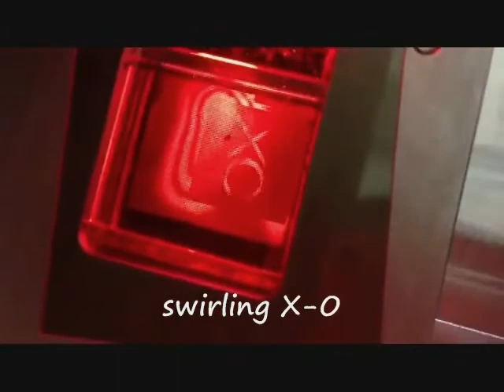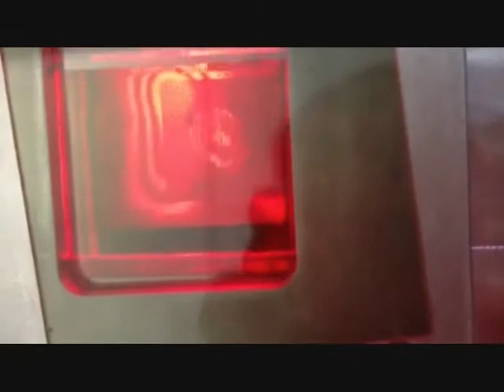HP Labs: Active LCD modulation of backlight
This video shows the active modulation of an inch-size backlight by a commercial LCD shutter device. Only a fraction of the LCD is functional due to thinning of the top cover glass, yet video-rate modulation of 14 views is demonstrated.